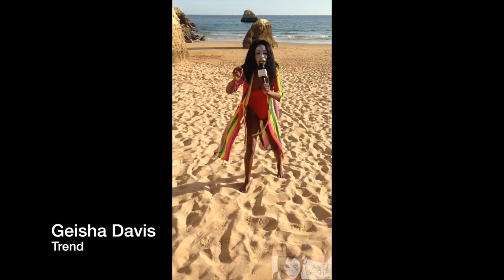Geisha Davis - Gate crash Live in Algarve Praia Da Rocha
Geisha gate crash Performs live in Algarve Praia Da Rocha, Lagos
Holiday fun loving the beach on the loose sea sun and sand in her feet